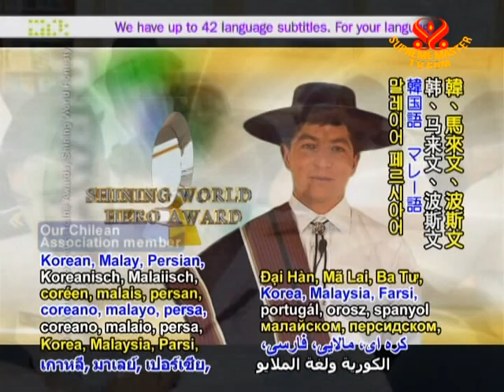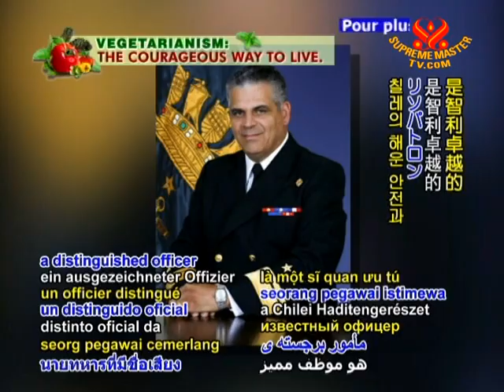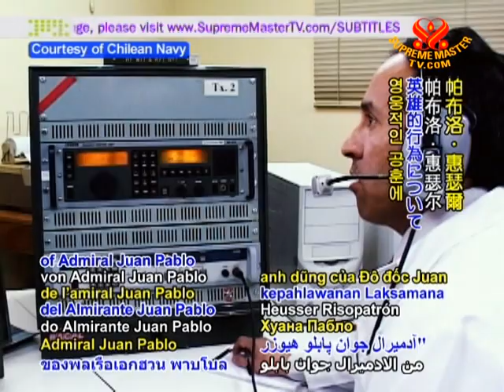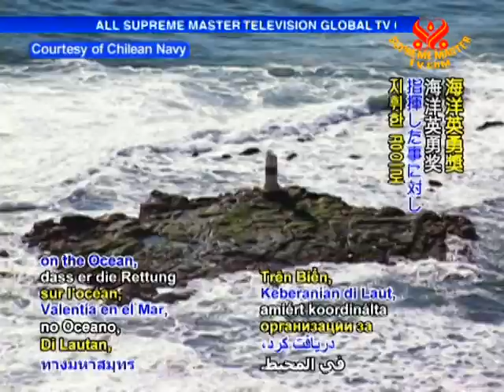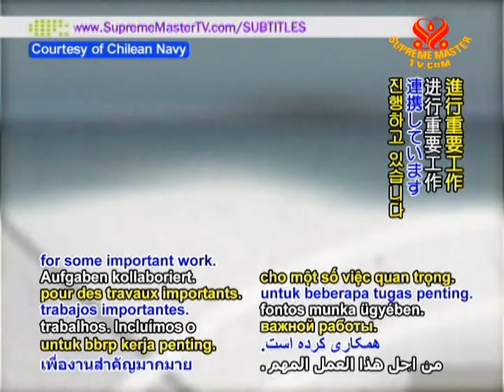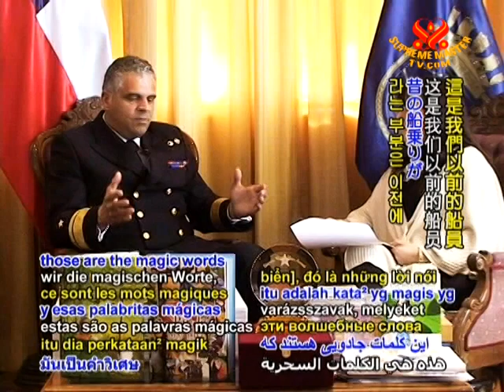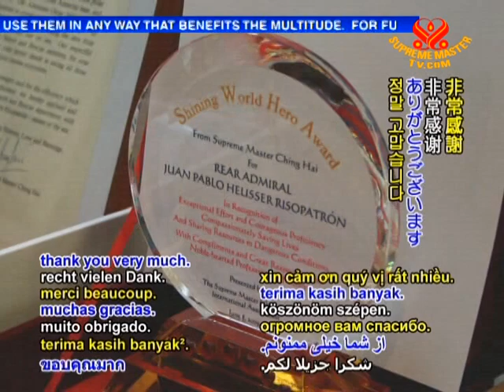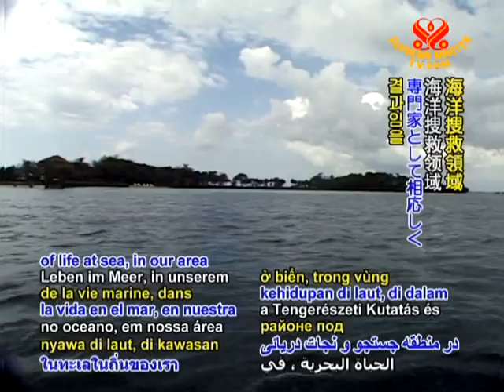Admiral Juan Pablo Huesser Risopatrón of the Chilean Navy (In Spanish)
• EE1066; Aired on 15 Aug 2009(in Spanish)
Today's Shining World Hero Award is presented to Admiral Juan Pablo Heusser Risopatron, a distinguished officer of the Chilean Navy and Director of Maritime Safety in Chile who has saved human lives from shipwrecks and protected precious sea animals.